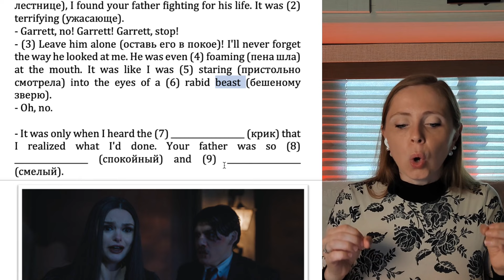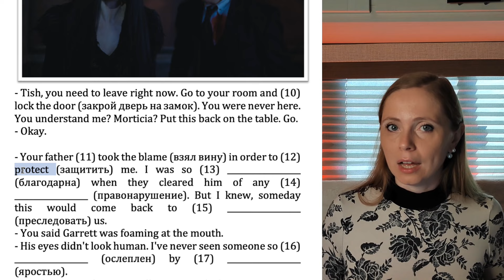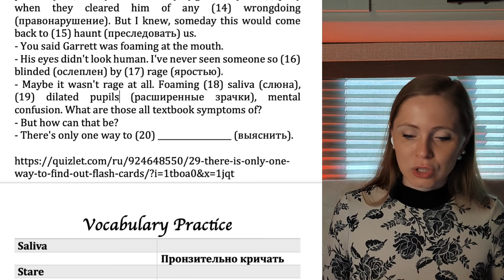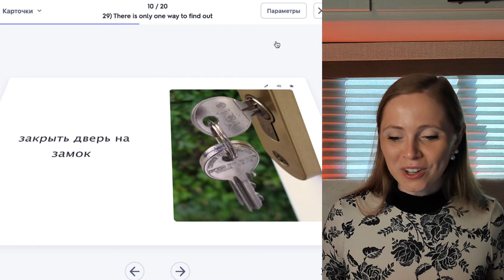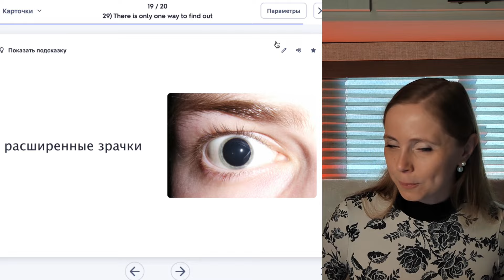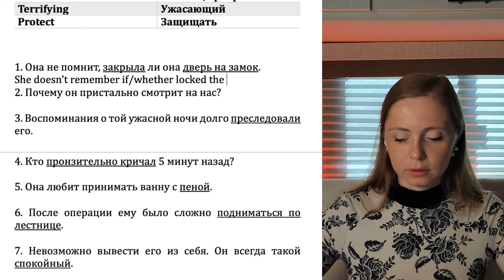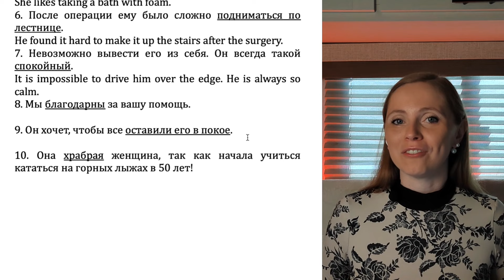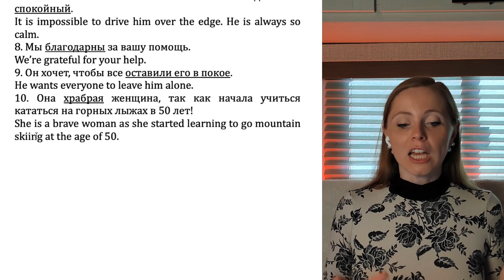Wednesday is revealing her parents' secret (Lesson 29). Скажи "да" фильмам без субтитров!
Сериал Wednesday полон лингвистических находок, которые так интересно исследовать. Приглашаю Вас погрузиться в мир интересного английского с этим видео Продуктивного урока всем 🖤

Гайд по уроку:
00:00 В данном уроке
00:37 Знакомство с эпизодом
03:41 Разбор эпизода
13:07 Изучение карточек в Quizlet
14:50 Письменная практика с использованием изученных слов и выражений
23:02 Просмотр эпизода без субтитров

ATTENTION:
6:31 - пристАльно

Для большей эффективности скачивайте, распечатывайте и проделывайте все задания вместе со мной

Рада быть полезной! Желаю всем побед в освоении английского. У вас обязательно всё получится!